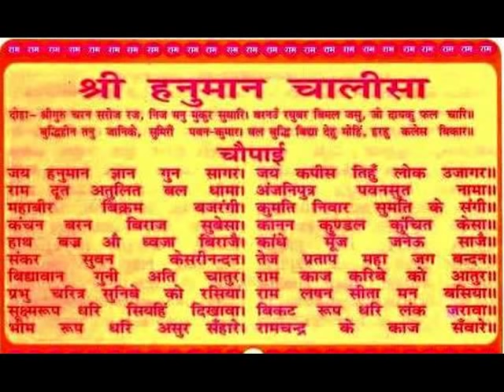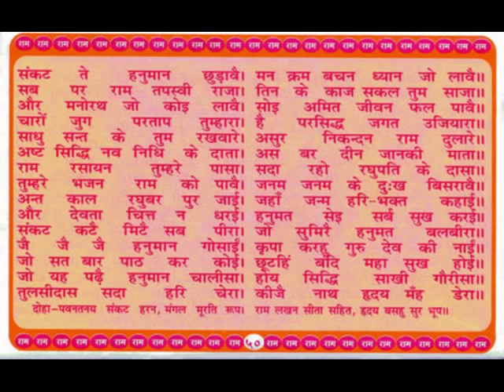Hanuman Chalisa - Breathless by Kaundinya with lyric